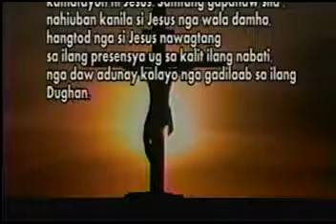WORD ON FIRE WITH BRO.EDCEL LACARAN CLOSAS IN CCTN.CEBU CITY.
GOSPEL OF THE DAY LUKE 21;1-4[NOVEMBER 24,2014]ANG HALAD SA BIYUDA.